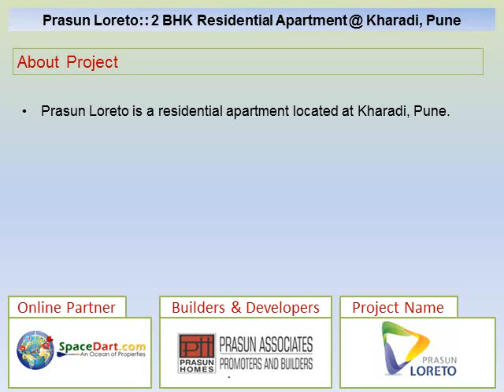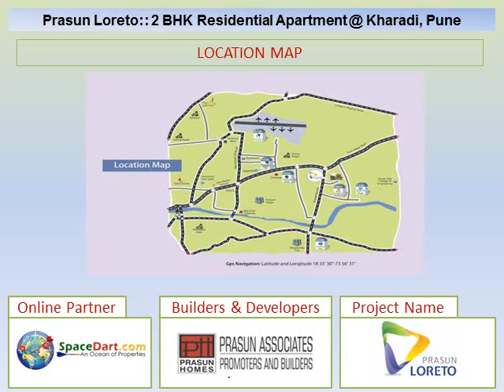Prasun Loreto by Prasun Homes at Kharadi , Pune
Prasun Loreto a newly launched Residential Apartment Project by Prasun Homes located at Kharadi, Pune. Find more information on Prasun Loreto Residential Apartment Project

Plot Area: 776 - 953 Sq.Ft, Property Price: Rs.48.98 Lakhs Onwards